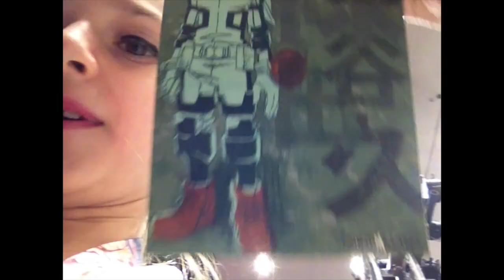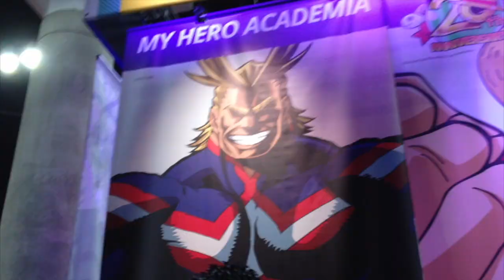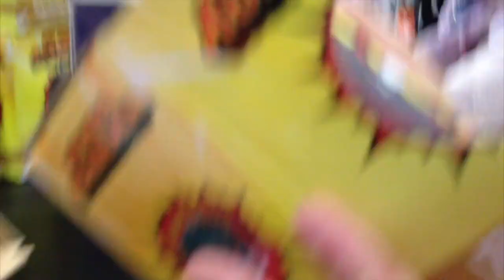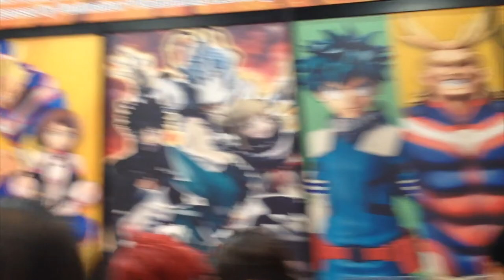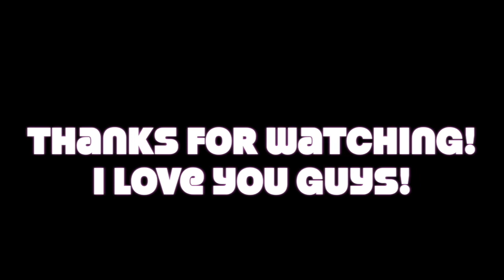ANIME EXPO 2019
Abby and her pal Nathan hit the 2019 Anime Expo in search of goodies.